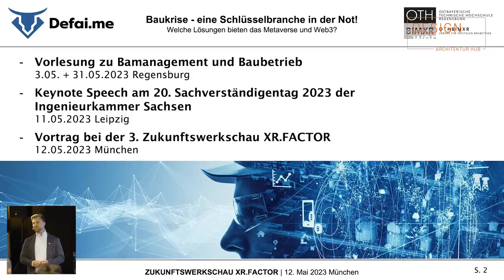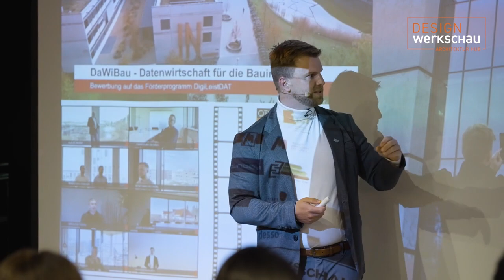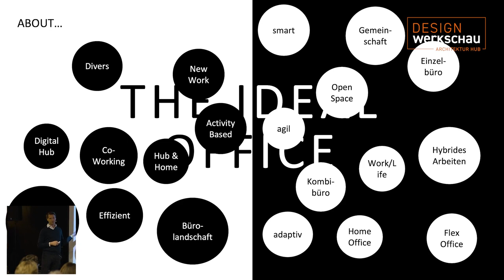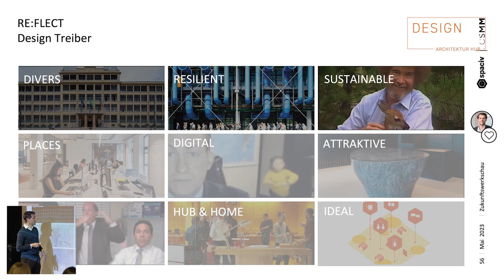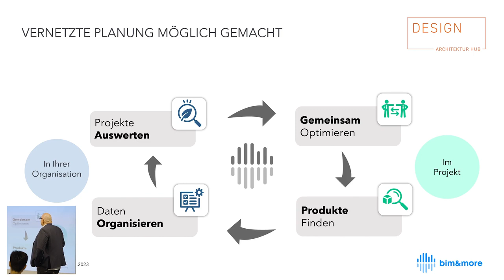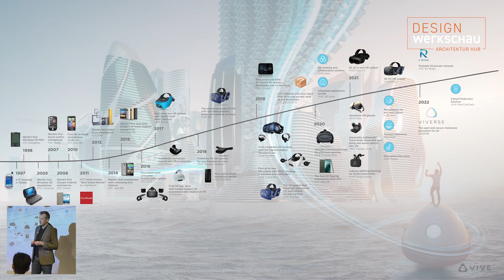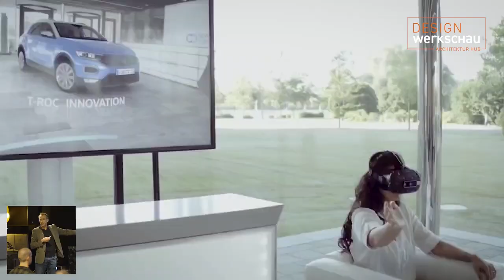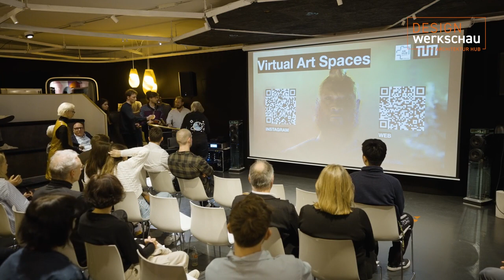ZukunftsWerkschau | XR.Factor#3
ZukunftsWerkschau | XR.Factor #3: Wo Gegenwart auf Zukunft trifft

Einen Blick in die Zukunft des Bauens bot am 12. Mai 2023 die ZukunftsWerkschau XR.Factor, die im Rahmen der munich creative business week (MCBW) in der DesignWerkschau im Münchner Schlachthofviertel stattfand. Unter dem Motto VIRTUELL. PLANEN. GESTALTEN. VISUALISIEREN präsentierten die Referent*innen spannende Zukunftsvisionen ihrer Berufsfelder Architektur, Immobilienwirtschaft, Design und Forschung. Moderiert wurde das Event von Kelly Kelch, der Herausgeberin von architekturdesigner.XR. Zum Auftakt gab der Architekt Sandor Horvath, Dozent an der OTH Regensburg, den 75 Gästen einen Vorgeschmack auf das Industrial Metaverse und lotete dabei Lösungen aus, die Metaverse und Web 3.0 für die Baukrise bieten könnten.

Weitere Themen dieses inspirierenden Abends waren die virtuelle Flächenplanung, die Erstellung von Ökobilanzen und kreislauffähiger Gebäudeplanung per Mausklick und der Einsatz von Virtual Reality, um Workflows in Architektur und Baubranche effizienter zu gestalten. Beim Blick in die Zukunft durfte natürlich der Nachwuchs nicht fehlen und so wurden auch interessante Projektarbeiten der Studierenden der TU München präsentiert, darunter die Entwicklung von virtuellen Umgebungen. Die Gäste machten regen Gebrauch von einer VR-Brille, mit der sie in diese visionären Welten eintauchten und sich selbst ein Bild davon machen konnten, was die Zukunft bringen könnte.